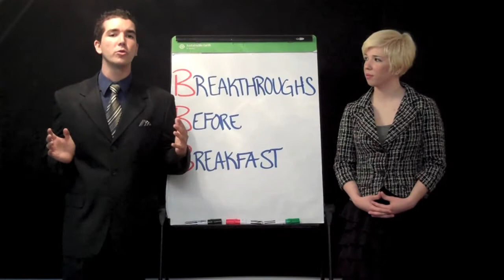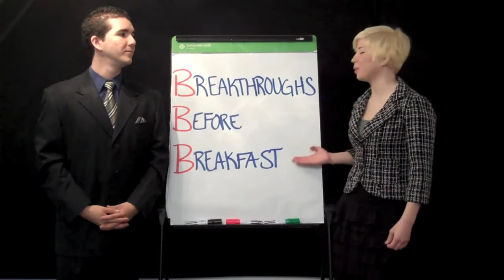Breakthroughs Before Breakfast - Episode 1- Introduction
Breakthroughs Before Breakfast takes smallsections of content from Frontier Trainings and discusses how you can apply them to your business and life.

Music: Play to Win - Swaine - Mathews

Artwork: Content is Property of Frontier Trainings LLC